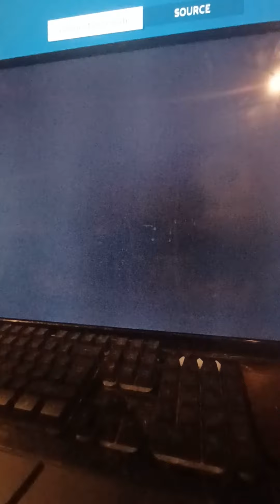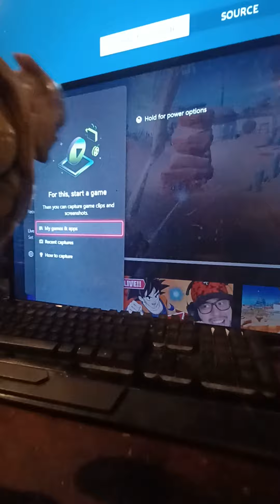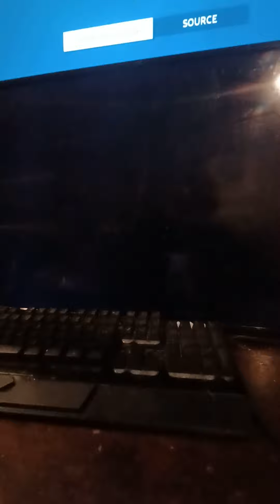chaos plays fortnite [by the way this is not copyright]